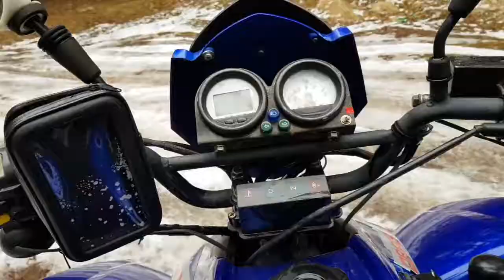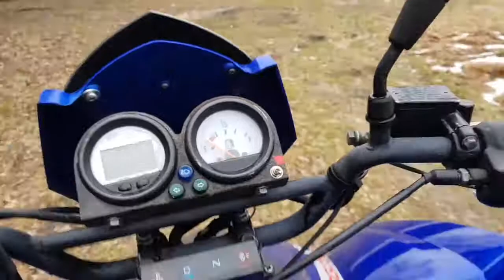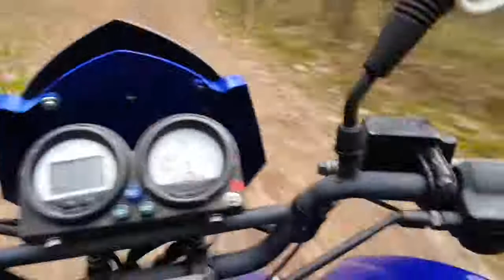keeway atv 250